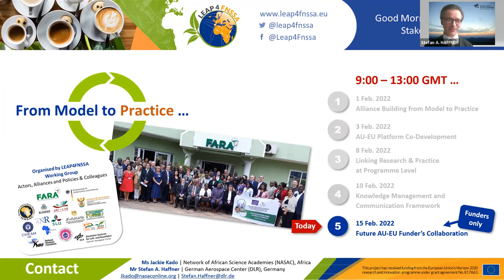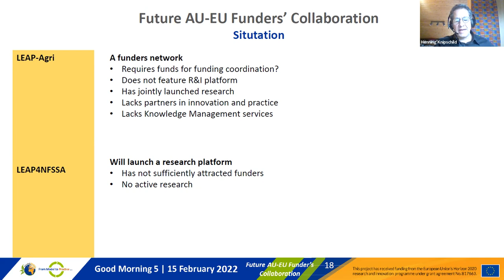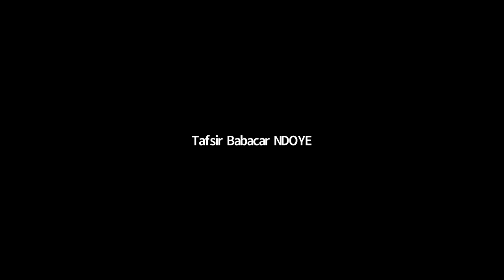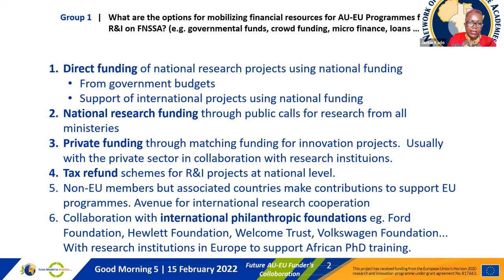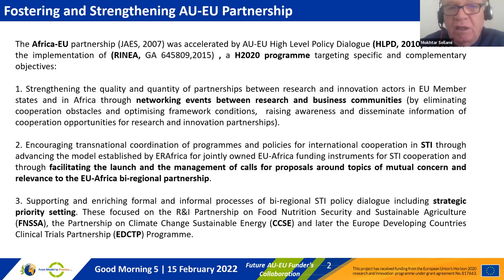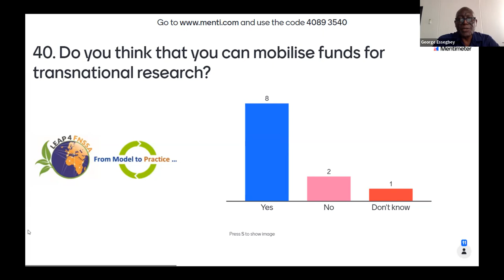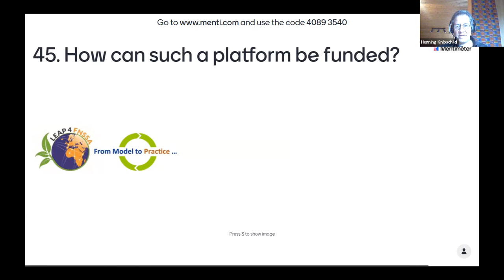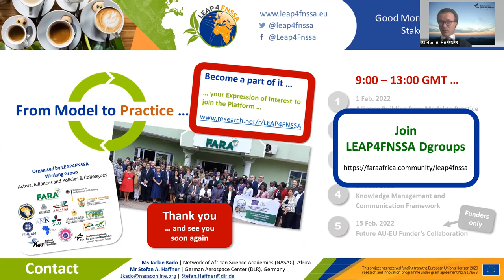Good Morning Stakeholder Forum 5 | Future AU-EU Funders’ Collaboration | 15 February 2022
Good Morning 5 | 15 February 2022 | Future AU-EU Funders’ Collaboration